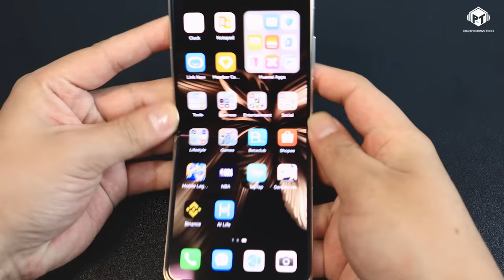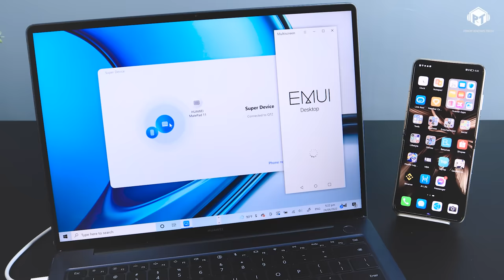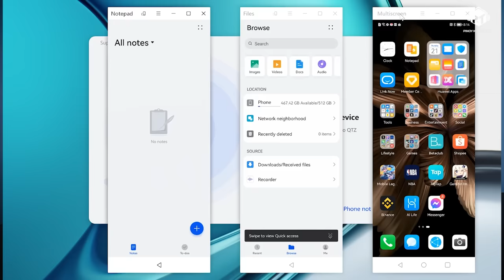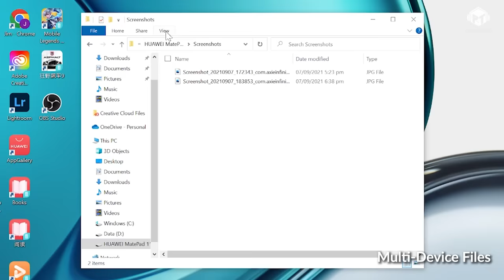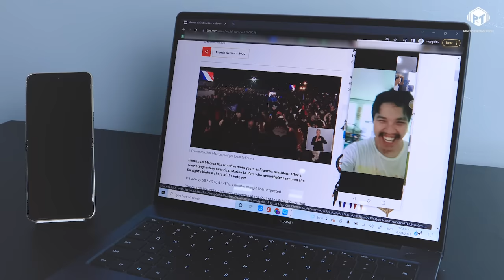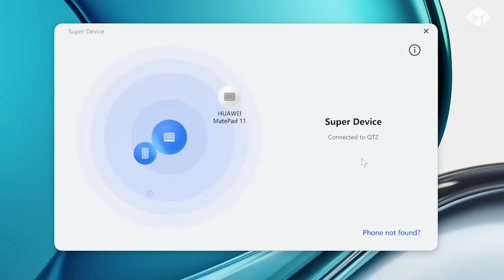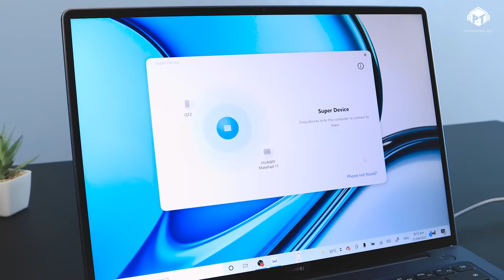HUAWEI Smart Office (featuring HUAWEI MateBook) & Super Device - Is it WORTH IT?!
Worth it pa ba mag upgrade or start for a smart office?

Let us discuss the HUAWEI Super Device ft.
Huawei Matepad 11
Huawei p50 Pocket
Huawei Matebook 14s

Super Device is also available on MateBook 14, MateBook D 14, MateBook D 15 so long as the PC Manger is up-to-date